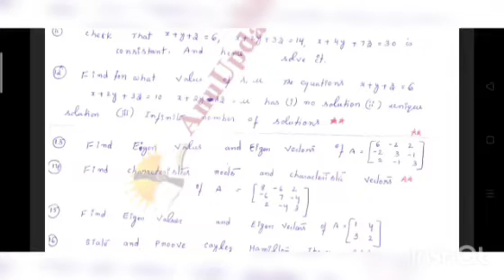Vector calculus important list degree 5th sem maths paper-6